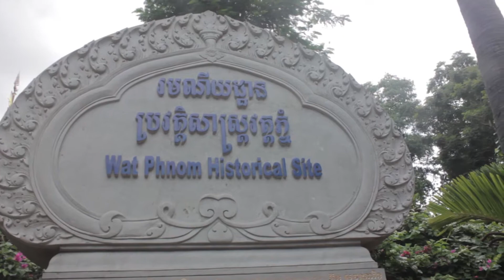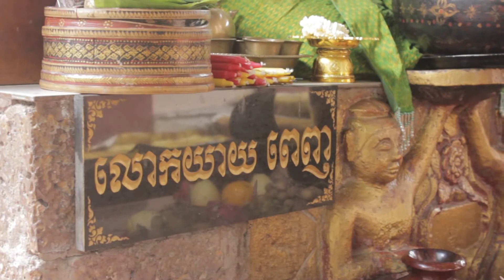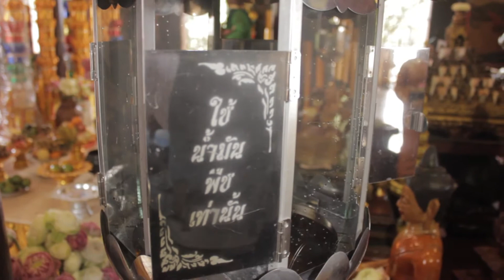พูดเกี่ยวกับประวัติของวัดพนม เมืองพมนเปญ ประเทศกัมพูชานิสิตกัมพูชา วิชาเอกภาษาไทย{zing's vlog}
นิสิตกัมพูชา วิชาเอกภาษาไทย การบ้านการถ่ายคลิปพูดเกี่ยวกับประวัติของวัดพนม เมืองพมนเปญ ประเทศกัมพูชา-{zing's vlog}